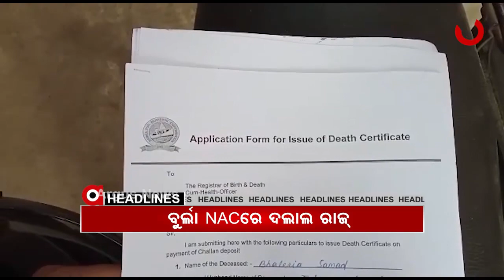Headlines 10Am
ଜଳେଶ୍ୱରେ ପୁଣି ଧଳାଜହର କାରବାର...
କୋରାପୁଟରୁ 321 କେଜି 800 ଗ୍ରାମର ଗଞ୍ଜେଇ ଜବତ...
ଭିଜିଲାନ୍ସ ଜାଲରେ ତାଳଚେର RD ସହକାରୀ ଯନ୍ତ୍ରୀ ଚନ୍ଦ୍ରମଣି ସାହୁ
ଆସନ୍ତା 20ରେ ବିଧାନସଭା ଶୀତଅଧିବେଶନ...
ଆମେରିକାର ରାଷ୍ଟ୍ରପତି ଜୋ ବାଇଡେନଙ୍କୁ ଶୁଭେଚ୍ଛା ଜଣାଇଲେ ପ୍ରଧାନମନ୍ତ୍ରୀ...
ବରଗଡ଼ ଜିଲ୍ଲା ଭେଡେନ ବ୍ଲକ ବୁରଦାରେ ହତ୍ୟାକାଣ୍ଡ ଘଟଣା...
କେବେ ଦଲାଲ ମୁକ୍ତ ହେବ ରାଜ୍ୟ?...
ଖସୁଛି ପାରଦ, ବଢୁଛି ଶୀତ...